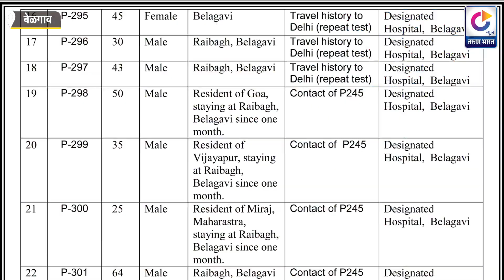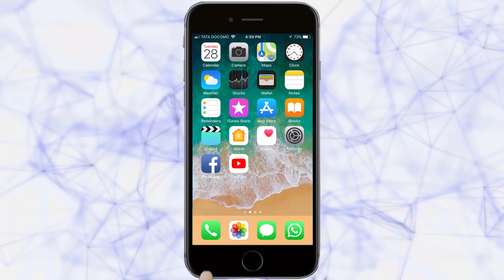येळ्ळूरमध्ये खळबळ | Belgaum News | 16-04-2020